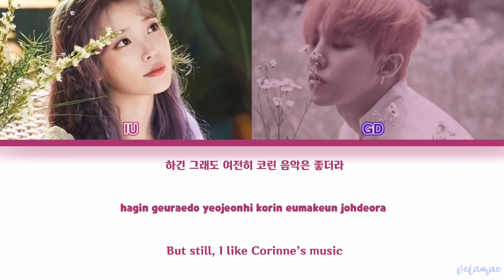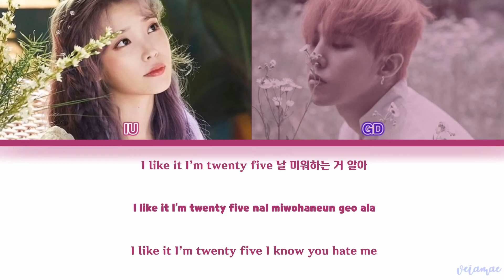IUxGD: PALETTE | COLOR CODED LYRICS | HAN ROM ENG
All rights administered by Loen Entertainment.

👶🏻Artist: IU x GD
🎶Song: Palette
💿Album: Palette
💻Lyrics: CCL
🗓Release date: April 21, 2017